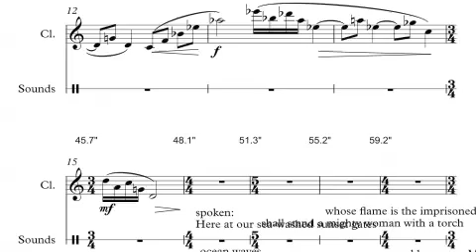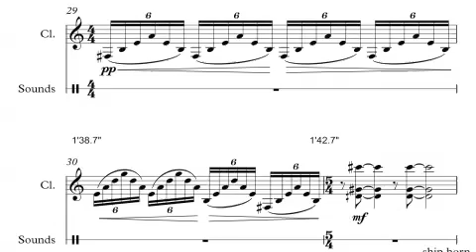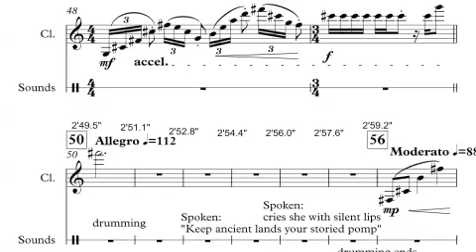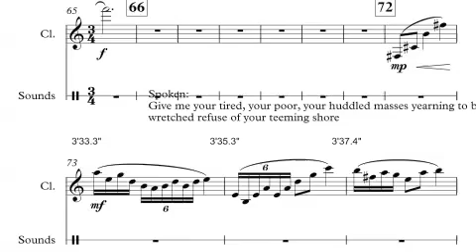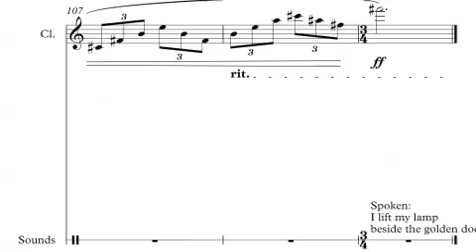Sy Brandon - The New Colossus for Solo Bb Clarinet and Prerecorded Sounds